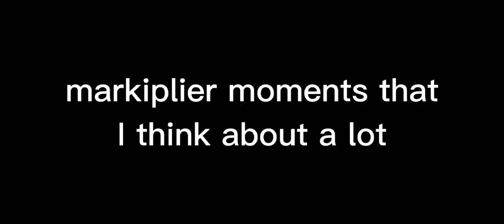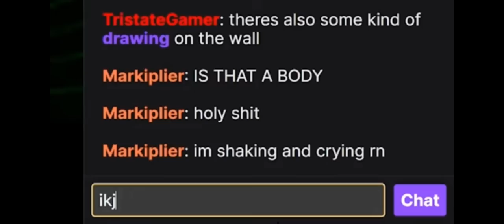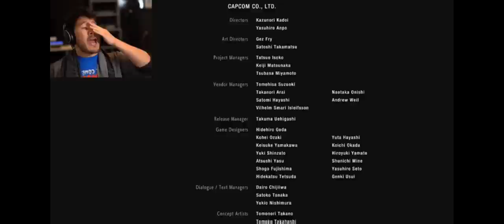markiplier moments that I think about a lot (and friends)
Clips that often play in my head and/or that I quote.
SOME OF THESE AREN'T JUST MARK BUT THEY ARE FROM MARKIPLIER VIDEOS!!
sorry for a lot of Resident Evil 2 clips but I was hyperfixated on the game when I made this.
also sorry I accidently put in the superstar clip twice.

Hey, thanks for stopping by! Hope you enjoyed watching and thanks for reading this :)